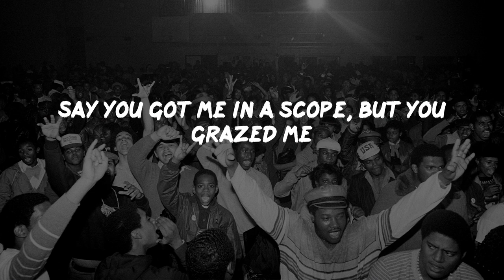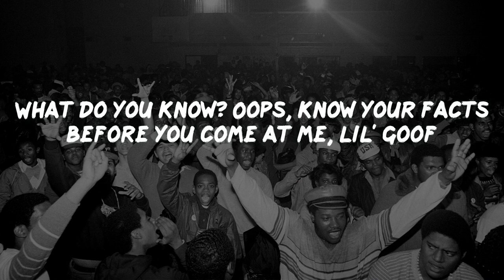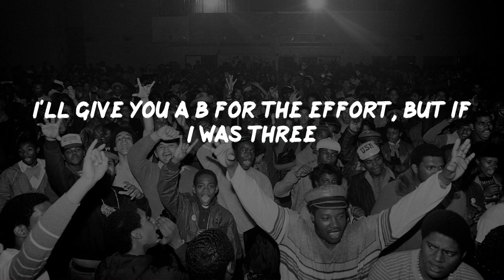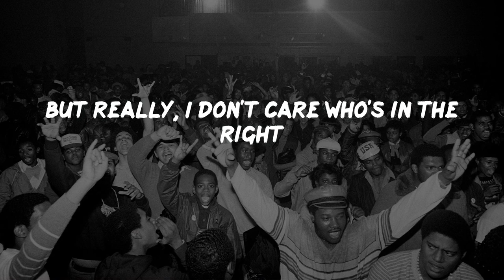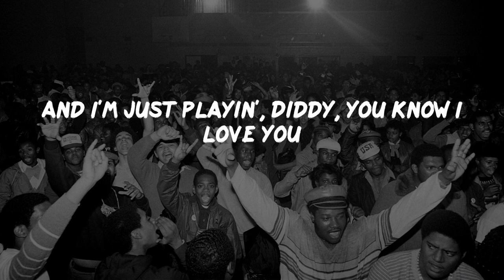Eminem - Killshot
Eminem - Killshot (Lyrics)
Eminem - Killshot (Video Lyrics)

Killshot Lyrics:
You sound like a bitch, bitch
Shut the fuck up
When your fans become your haters
You done?
Fuck, your beard's weird
Alright
You yellin' at the mic, you weird beard
We doin' this once
Your beard's weird, why you yellin' at the mic?
Rihanna just hit me on a text
Last night I left hickeys on her neck
Wait, you just dissed me? I'm perplexed
Insult me in a line, compliment me on the next, damn
I'm really sorry you want me to have a heart attack
Was watchin' 8 Mile on my NordicTrack
Realized I forgot to call you back
Here's that autograph for your daughter, I wrote it on a Starter cap
Stan, Stan, son, listen, man, dad isn't mad
But how you gonna name yourself after a damn gun and have a man bun?
The giant's woke, eyes open, undeniable
Supplyin' smoke, got the fire stoked
Say you got me in a scope, but you grazed me
I say one call to Interscope and you're Swayze
Your reply got the crowd yelling, "Woo"
So before you die let's see who can out-petty who
With your corny lines (Slim you're old)
Ow, Kelly, ooh, but I'm 45 and I'm still outselling you
By 29 I had three albums that had blew
Now let's talk about somethin' I don't really do
Go in someone's daughter's mouth stealin' food
But you're a fuckin' mole hill, now I'ma make a mountain out of you, woo!
Ho, chill, actin' like you put the chrome barrel to my bone marrow
Gunner? Bitch, you ain't a bow and arrow
Say you'll run up on me like a phone bill, sprayin' lead
Playin' dead, that's the only time you hold still
Are you eating cereal, or oatmeal?
What the fuck's in the bowl, milk? Wheaties or Cheerios?
'Cause I'm takin' a shit in 'em, Kelly, I need reading material
Dictionary
Yo Slim, your last four albums sucked
Go back to Recovery, oh shoot, that was three albums ago
What do you know? Oops, know your facts before you come at me, lil' goof
Luxury, oh, you broke, bitch?
Yeah, I had enough money in '02
To burn it in front of you, ho
Younger me? No, you the whack me
It's funny, but so true
I'd rather be 80 year old me than 20 year old you
'Til I'm hitting old age, still can fill a whole page with a 10 year old's rage
Got more fans than you in your own city, lil' kiddy
Go play, feel like I'm babysitting Lil Tay
Got the Diddy okay so you spent your whole day
Shootin' a video just to fuckin' dig your own grave
Got you at your own wake, I'm the billy goat
You ain't never made a list next to no Biggie, no Jay
Next to Taylor Swift, and that Iggy ho, you about to really blow
Kelly, they'll be putting your name
Next to Ja, next to Benzino, die, motherfucker
Like the last motherfucker sayin' Hailey in vain
Alien brain, you Satanist (yeah)
My biggest flops are your greatest hits
The game's mine again and ain't nothin' changed but the locks
So before I slay this bitch, mwah, give Jade a kiss
Gotta wake up Labor Day to this (the fuck?)
Bein' rich-shamed by some prick usin' my name for clickbait
In a state of bliss 'cause I said his goddamn name
Now I gotta cock back, aim, yeah, bitch, pop champagne to this
It's your moment, this is it
As big as you're gonna get, so enjoy it
Had to give you a career to destroy it
Lethal injection, go to sleep six feet deep
I'll give you a B for the effort, but if I was three
Foot 11, you'd look up to me, and for the record
You would suck a dick to fuckin' be me for a second
Lick a ballsack to get on my channel
Give your life to be this solidified
This mothafuckin' shit is like Rambo when he's out of bullets
So what good is a fuckin' machine gun when it's out of ammo?
Had enough of this tatted-up mumble rapper
How the fuck can him and I battle?
He'll have to fuck Kim in my flannel
I'll give him my sandals
'Cause he knows long as I'm Shady, he's gon' have to live in my shadow
Exhausting, letting off on my offspring
Like a gun barrel, bitch, get off me
You dance around it like a sombrero, we can all see
You're fuckin' salty 'cause young Gerald's balls-deep inside of Halsey
Your red sweater, your black leather
You dress better, I rap better
That a death threat or a love letter?
Little white toothpick
Thinks it's over a pic, I just don't like you, prick
Thanks for dissing me
Now I had an excuse on the mic to write, "Not Alike"
But really, I don't care who's in the right
But you're losin' the fight you picked
Who else want it, Kells?
Attempt fails, Budden, L's
Fuckin' nails in these coffins as soft as Cottonelle
Killshot, I will not fail, I'm with the Doc still
But this idiot's boss pops pills and tells him he's got skills
But Kells, the day you put out a hit's the day Diddy admits
That he put the hit out that got Pac killed, ah
I'm sick of you bein' whack
And still usin' that mothafuckin' Auto-Tune, so let's talk about it (let's talk about it)
I'm sick of your mumble rap mouth
Need to get the cock up out it before we can even talk about it (talk about it)
I'm